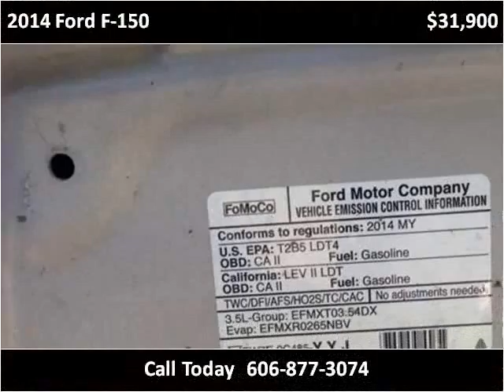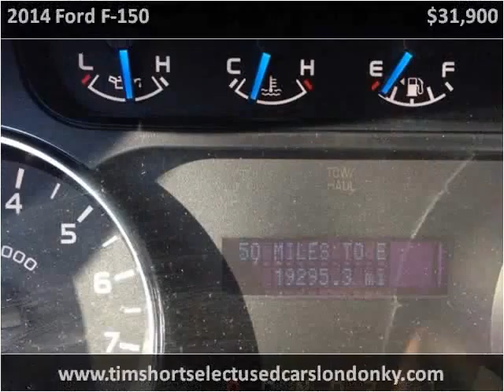2014 Ford F-150 Used Cars London KY